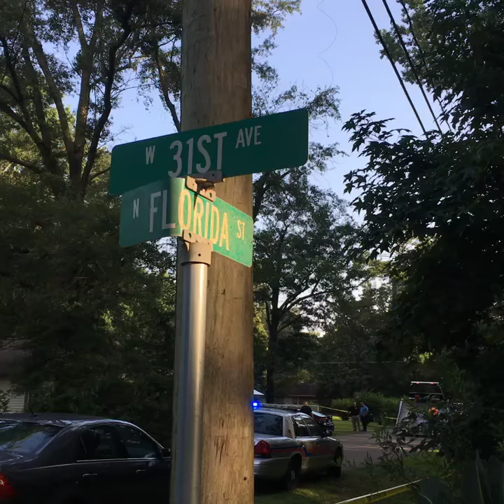Covington homicide scene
One man was found shot to death early Wednesday, July 26, 2017.